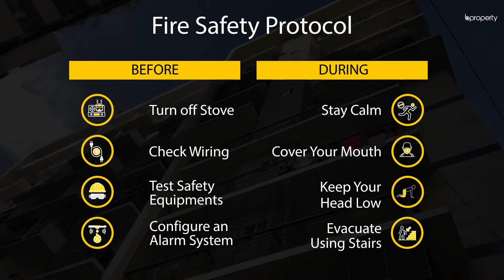Valuable 1,760 Sq. Ft. Flat in Chawk Bazaar Ward | Flat for Rent in Chattogram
New properties are always arriving! This 1,760 Sq. Ft. apartment is located in the residential area of Chawk Bazaar Ward where you will find a comfortable atmosphere to reside in. The apartment has a layout that will enable you to find your home within.